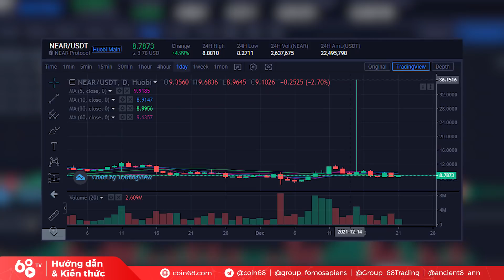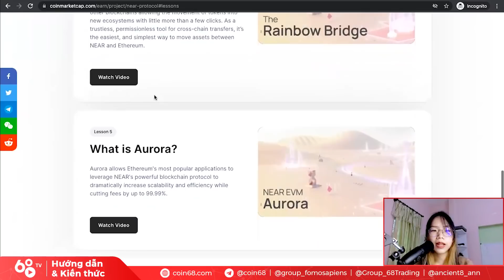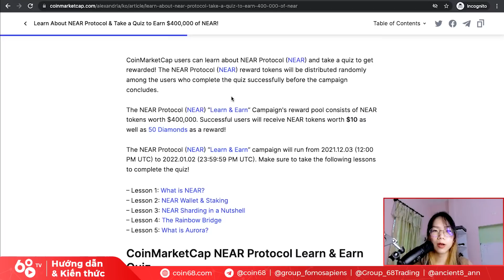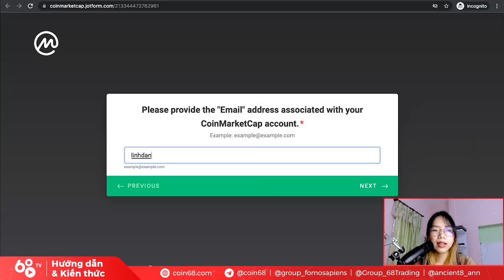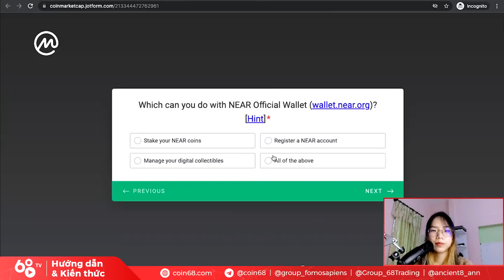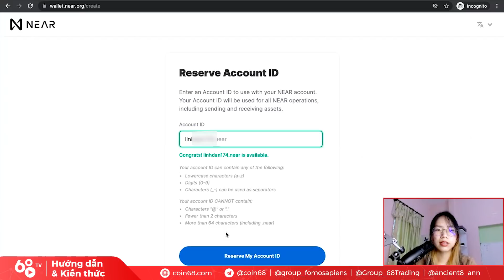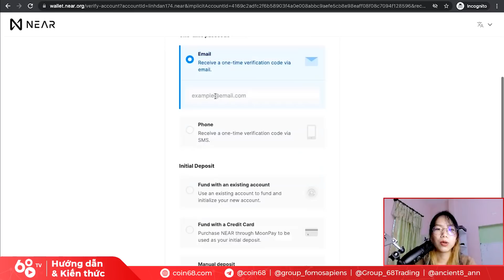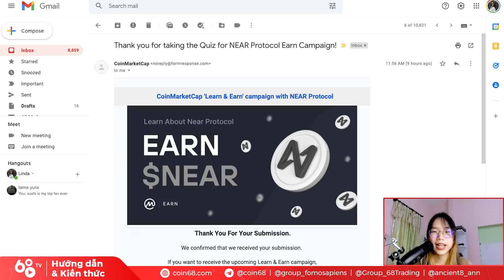Nhận NEAR miễn phí cùng CoinMarketCap - Learn to Earn cùng CMC để nhận airdrop NEAR token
Cơ hội kiếm tiền chưa bao giờ là thiếu trong thị trường tiền mã hóa, thậm chí là những "kèo zero risk" cũng không hề ít.

Trong video ngày hôm nay, hãy cùng Coin68 tiếp tục trải nghiệm chương trình Learn and Earn cùng CoinMarketCap, lần này là với một dự án cực kỳ hot trong thời gian vừa qua: NEAR.

Qua video này, các bạn sẽ hiểu kỹ hơn về dự án NEAR theo một cách rất dễ hiểu, đồng thời sẽ có cơ hội nhận được airdrop từ dự án để "làm vốn" trong hành trình với thị trường trong tương lai.

0:00 Giới thiệu về những kèo zero risk
1:30 Bắt đầu với CoinMarketCap Learn & Earn
3:37 Cần chuẩn bị gì để Learn & Earn Near
5:10 Bắt đầu trả lời câu hỏi
8:20 Hướng dẫn cách tạo ví NEAR
10:30 Những điều cần lưu ý